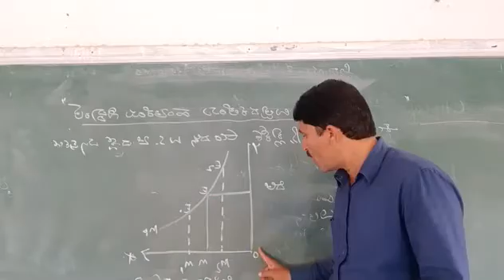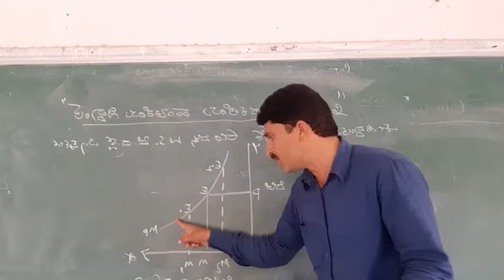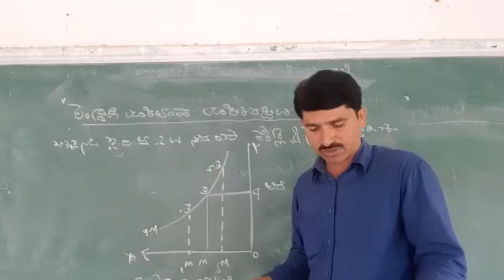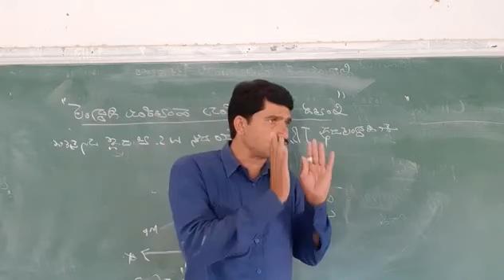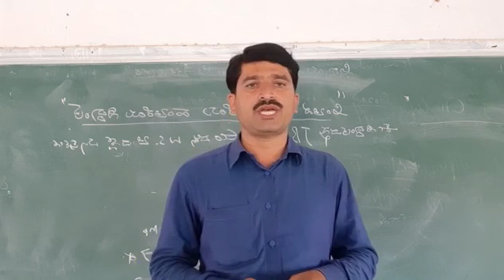Module 4 Ba 2nd sem.Marginal productivity theory of Distribution